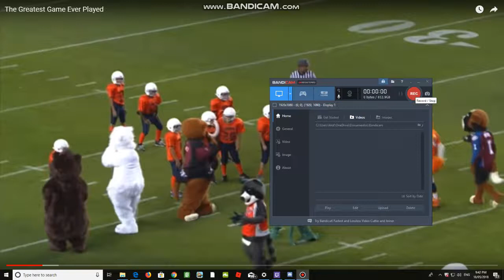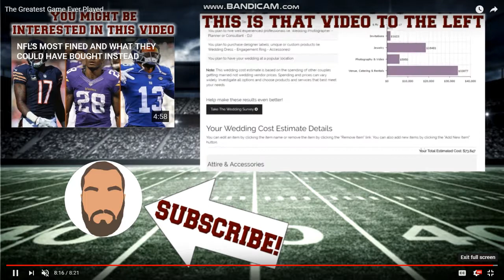JEPESS HEPESS Commentates On Kids Vs Mascots Football Match!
I will start making commentary and reactions videos!